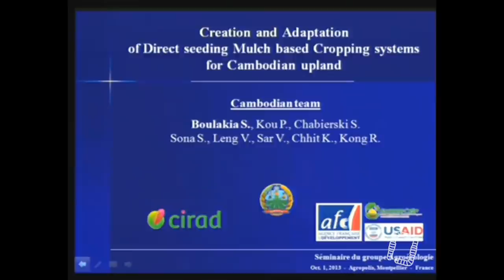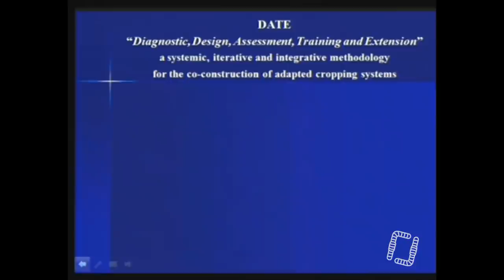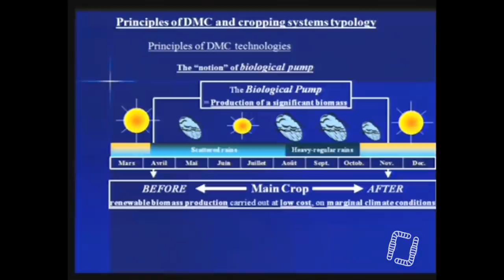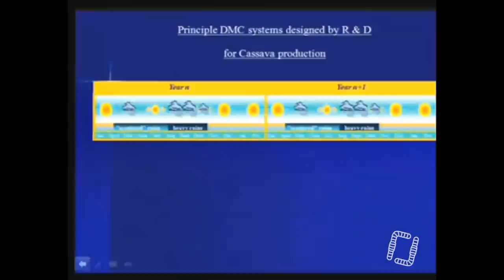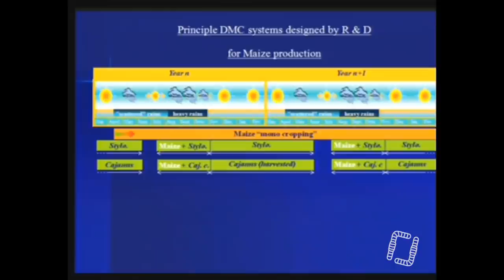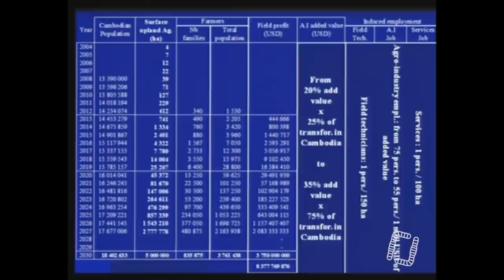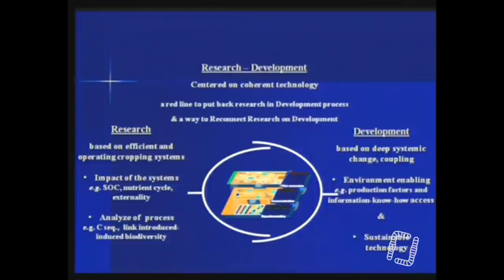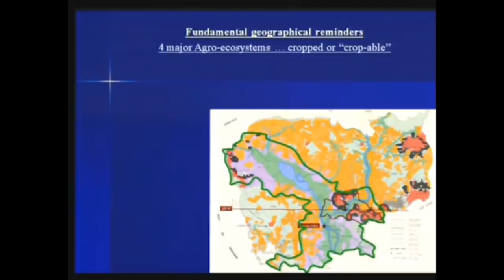10 ans de semis-direct au Cambodge, par Stéphane Boulakia (Septembre 2013)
Aujourd'hui, Stéphane Boulakia, du Cirad, nous présente 10 ans de R&D en agriculture de conservation au Cambodge ! Bon visionnage ;)